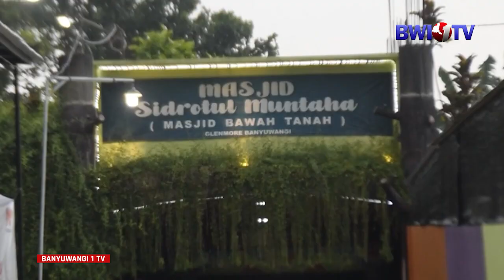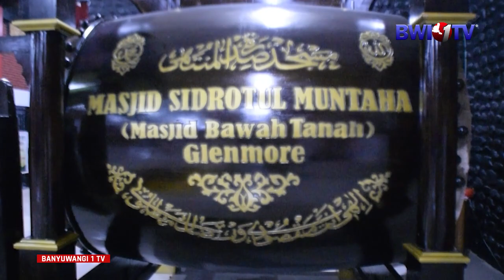MENENGOK KEUNIKAN MASJID BAWAH TANAH DI BANYUWANGI